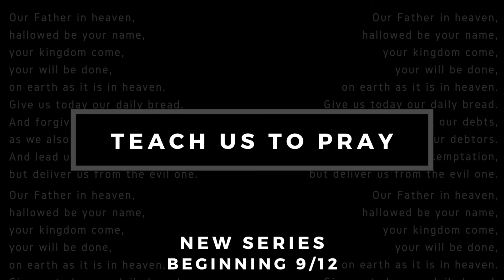New Series: Teach us to Pray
Join us this season @ Cornerstone Church for our fall series: Teach us to Pray.